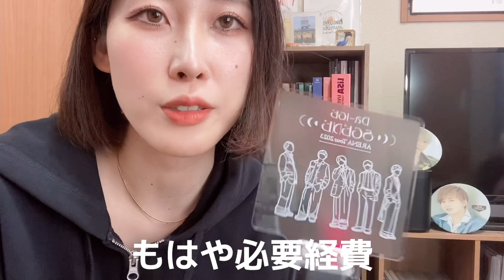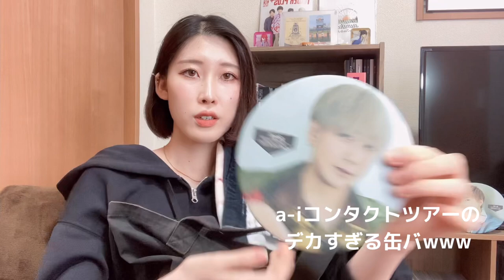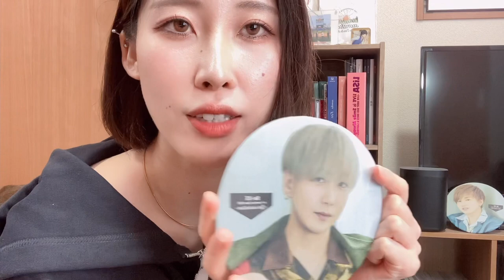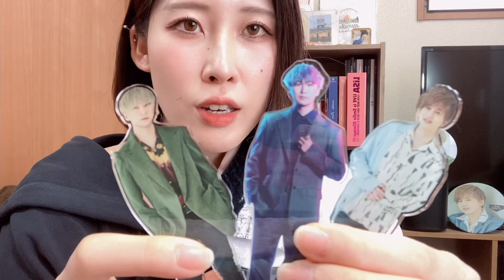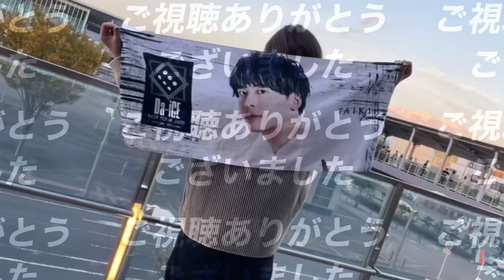【Da-iCE🎲】推しLIVEに参戦する時のwhat's in my bag!!Da-iCE編#da_ice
みめたです。

ちなみにLIVEに行った日は徹くんのサプライズバースデーを祝いまして、ケーキが出てきたんですが発注が間に合わず幕張近くのコストコで買った怪獣のケーキが出されて徹くんが｢なんの思い入れもない！！！(怪獣)｣て騒いでてめちゃくちゃ面白かったです。

あ～～～早くまたLIVEに行きたい